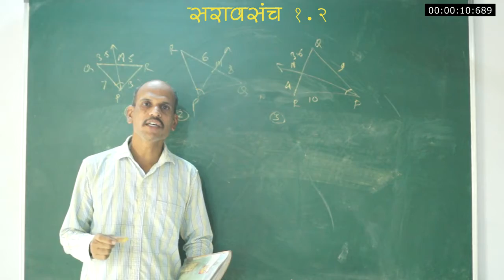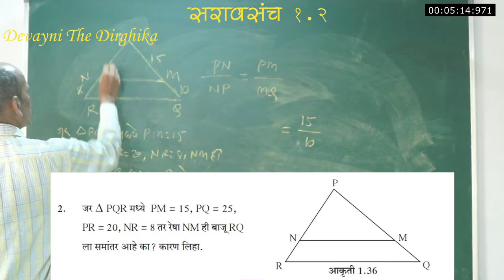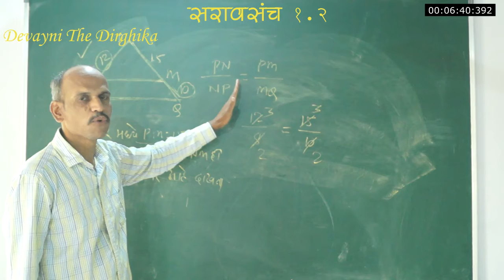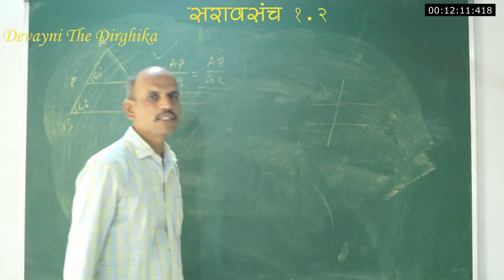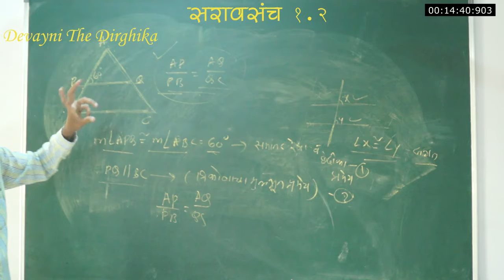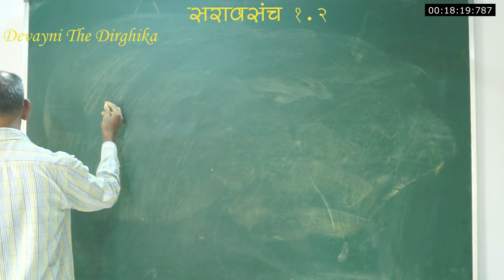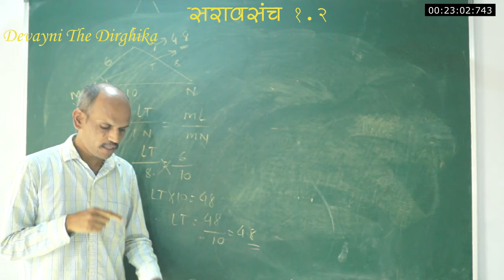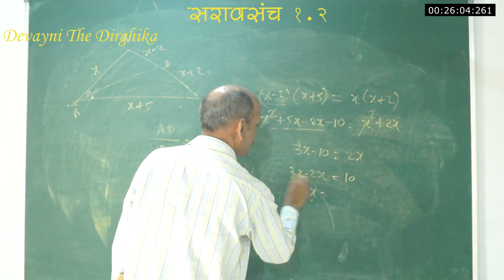समरूपता - सरावसंच १.२, इयत्ता १०वी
devyani the dirghika,dirghika knowledge ocean, naresh partole, सरावसंच १.२, समरूपता सरावसंच १.२,